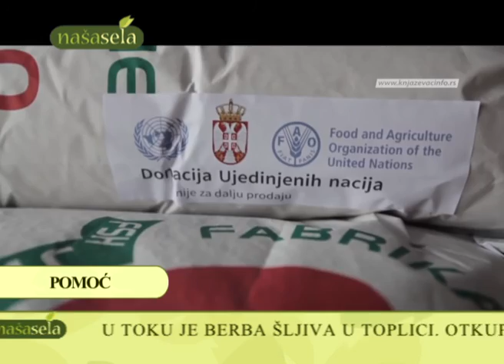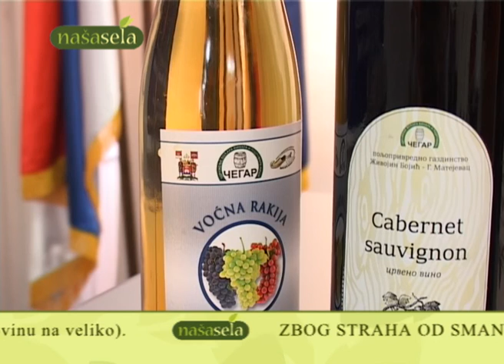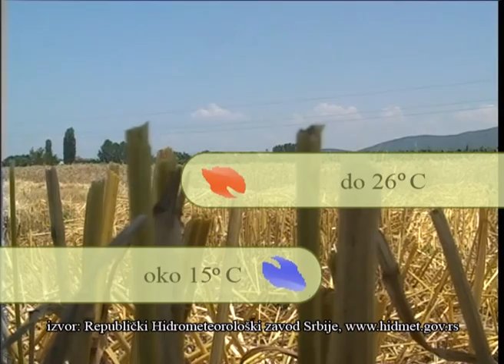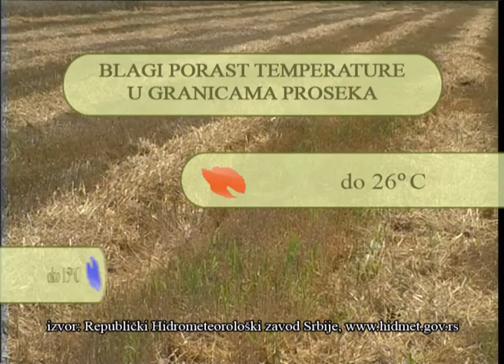NAŠA SELA 351 EMISIJA